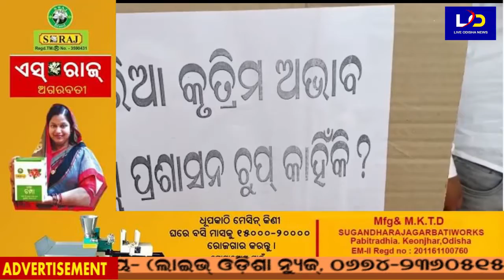Sonepur : ୟୁରିଆ ସାରର ଘୋର ଅଭାବ